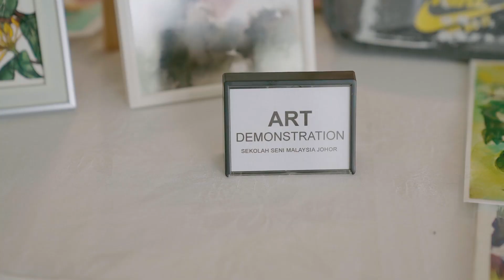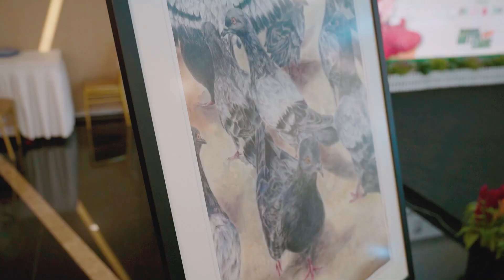Yayasan JCorp Art Gallery Initiative at KPJ Bandar Dato’ Onn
Yayasan JCorp, in collaboration with KPJ Bandar Dato' Onn Specialist Hospital and the Johor Association of Visual and Creative Arts (SERUPA 2), launched the Yayasan JCorp Art Gallery Initiative at KPJ Bandar Dato’ Onn on 21 July 2024. The event was officiated by Encik Shahril Nizam Abdul Rahim, Director of Tourism Johor.

With the theme "Bridging Art and Care," this art gallery features over 100 works by 20 local artists, aims to integrate the healing power of art into the healthcare environment, enhancing the hospital experience for patients, visitors, and staff alike.

The displayed artworks, priced between RM500 and RM5,000, with the sales proceeds directly channelled to the artists.

The exhibition will begin in August 2024, showcasing a selection of artworks on a rotating basis with themes of healing, hope, and the human spirit to create a calming and positive environment within the hospital.

Also present were Puan Zaidatul Zurita Abdul Rahman, Chief Executive Officer of Yayasan JCorp; Encik Mohd Azhar Abdullah, Chief Executive Officer of KPJ Healthcare Berhad (Southern Region KPJ Hospitals); Puan Nor Alisa Abdul Rahman, Assistant Director of Yayasan Warisan Johor; and Encik Fakhrul Zaman Mohd Sambas, President of SERUPA 2.

Support our local artists and their inspiring works!